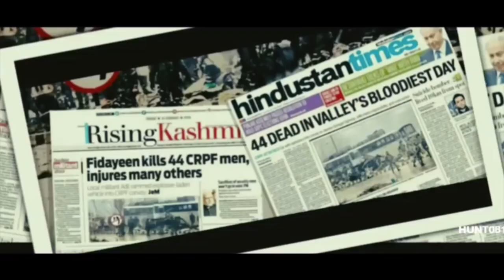Tera Baap Aaya||Indian Air Force||Balakot Strike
14th February,2019.No, it was not valentine's day it was a black day for INDIA  and for INDIANS.44 brave hearts of CRPF  were cowardly killed by Pakistan based terror outfit.To give them a befitting reply, IAF conducted air strike and killed more than 250 pakistani terrorists on 26th February,2019.
I have made this video to pay tribute to IAF  pilots and 44 martyred CRPF personnel.
BHARAT MATA KI JAI
JAI HIND
VANDEMAATARM